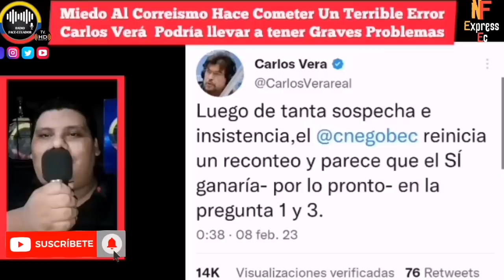CARLOS VERA DESESPERADO POR TRIUNFO DEL CORREISMO METE LA PATA Y PODRÍA IR PRESO NOTICIAS RFE TV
EL PRESENTADOR CARLOS VERA AGOBIADOS POR EL ARROLLADOR TRIUNFO DE LA REVOLUCIÓN CIUDADANA COMETE UN TERRIBLE ERROR QUE LO PODRÍA PAGAR CON CÁRCEL NOTICIAS DE ECUADOR RFE TV 👇